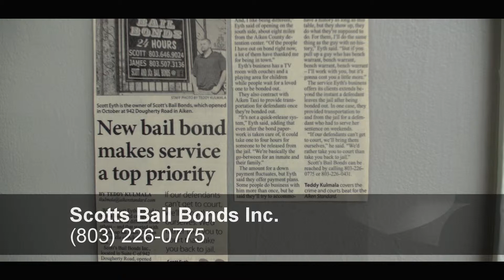Scott Bail Bonds Business Profile